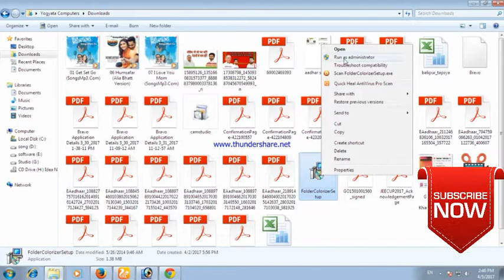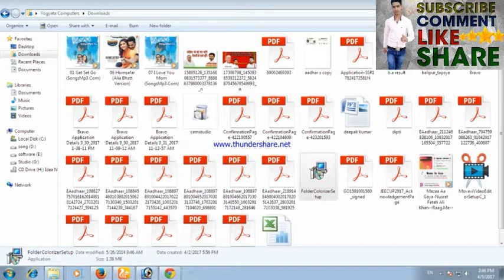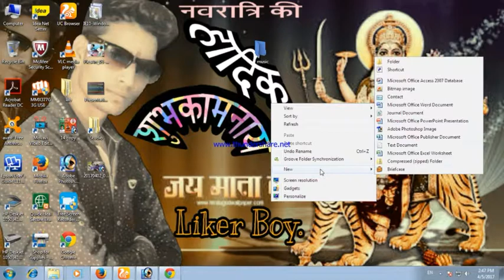How to Make Color folder in PC Window 7